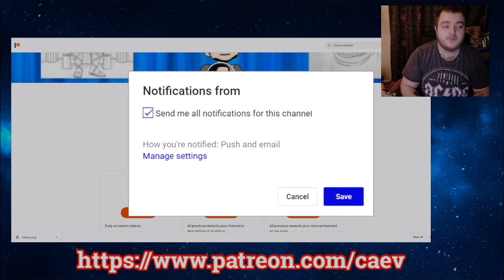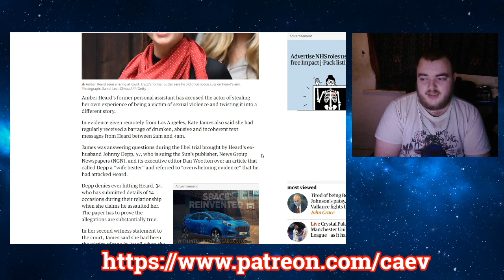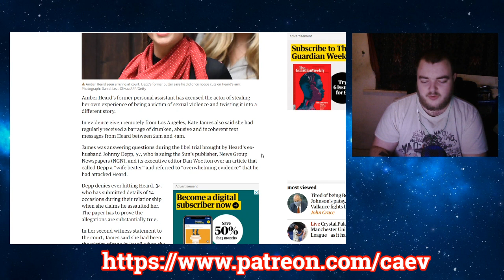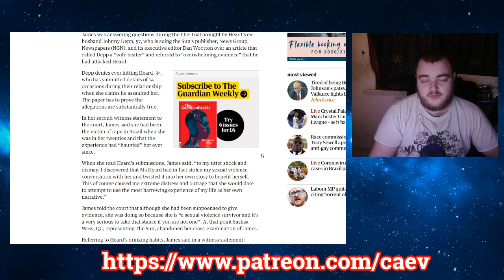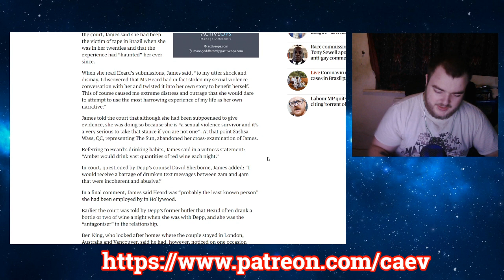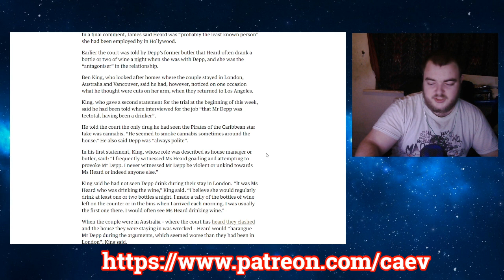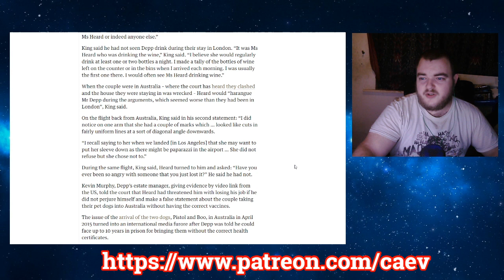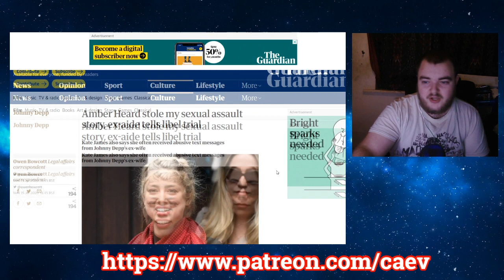Amber Heard Did WHAT To Her Former Assistant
My last Amber Heard Video for a while. Put links below and i might stream in a week or so.

Patrons
Fuq_Wad
Trevor Collin
How To Train Your Sturgeon
James U
cerulee
Chat Mort
Stefan Sims
Michelle Bender
Norwegian_Writer
The Mental Health Resource Hub
Velfarre
Michael Tarr
Hanro Millard
CharlotteD